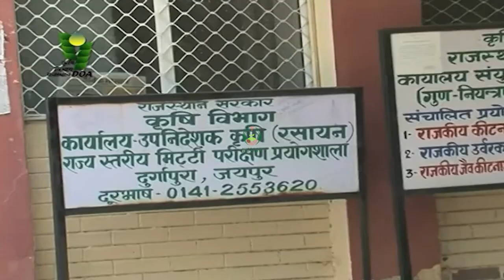मिट्टी एवं पानी की जांच की सुविधा